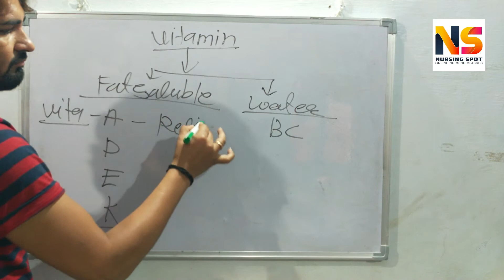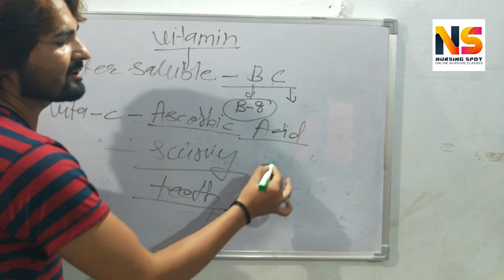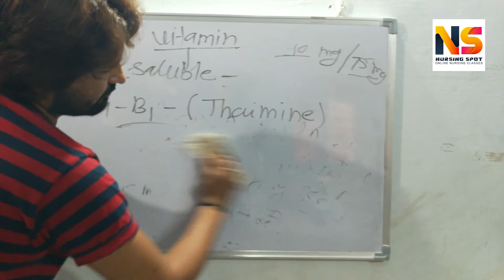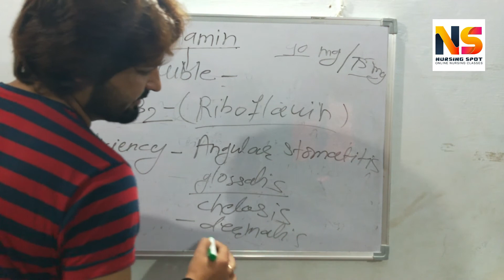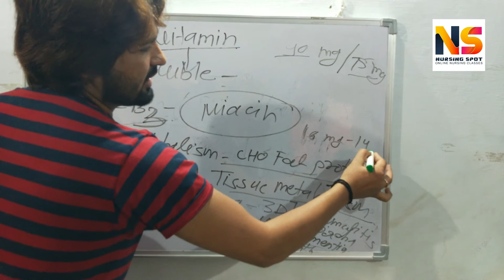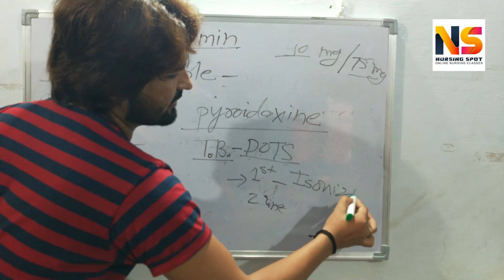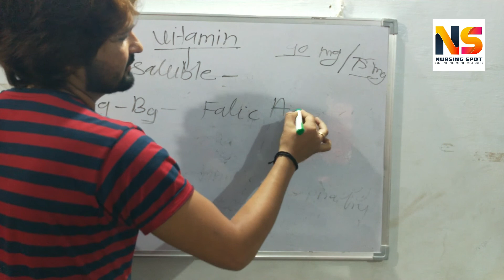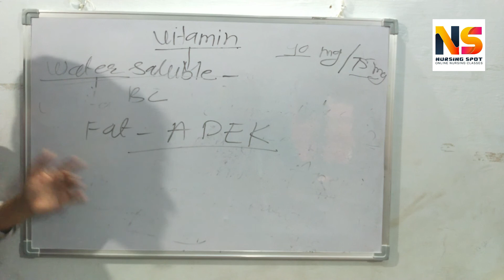NUTRITION Vitamin ( Water soluble Vitamin ) / Online nursing classes /By Prakesh Sir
Nursing Spot free online nursing classes and live classes for nursing students .